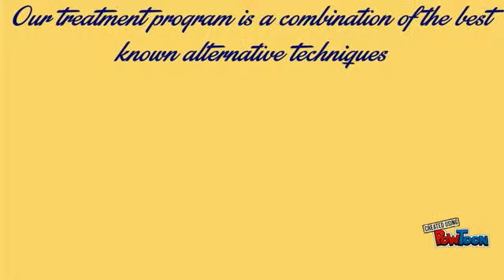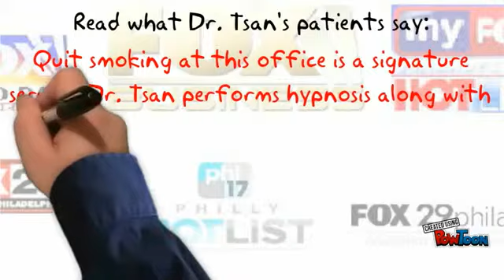Stop Smoking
Has smoking been holding you back? Do you feel like the need to smoke a cigarette has been holding you back from living the life you want? Does your bad habit interfere with your personal and family life? Are you tired of the foul breath, the yellow teeth and the lack of breath that smoking causes? Have you had enough, are you ready to quit? You have come to the right place.